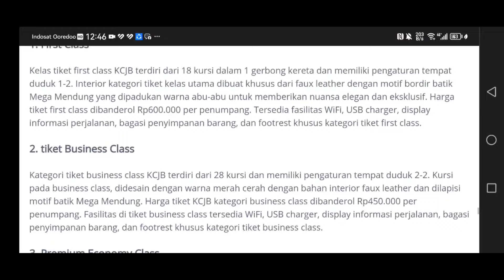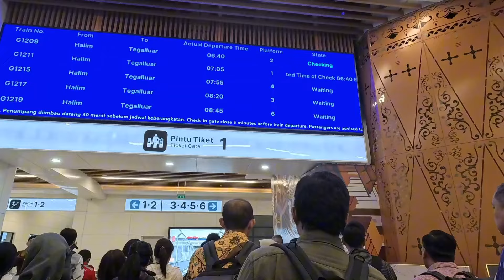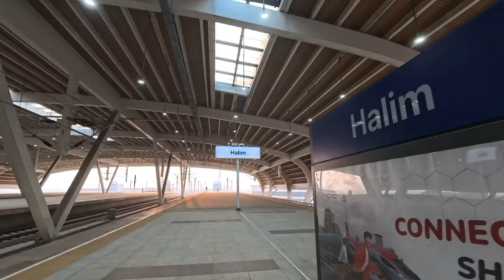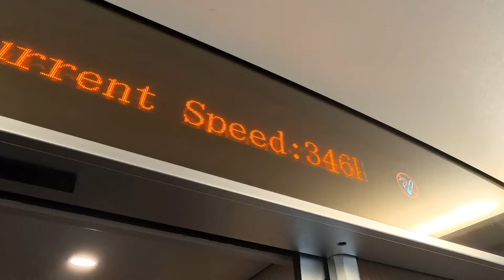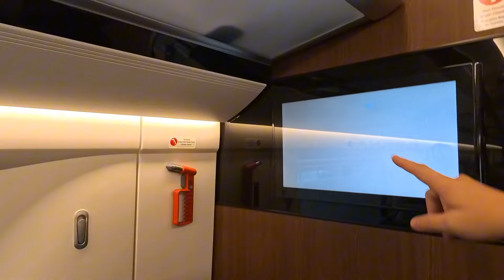Naik Woosh Jakarta Bali hanya 4 jam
Perjalanan naik woosh ke bali ditempuh dalam waktu kurang lebih 4 jam

Jakarta ke Bandung 40 menit
Bandung ke Kerta jati 90 menit
Bandung ke Bali 100 menit